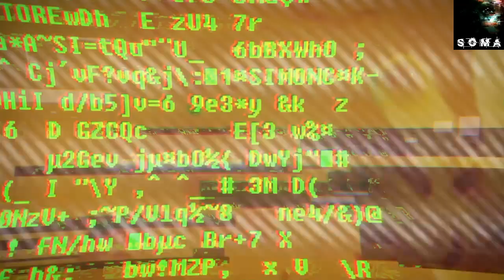I Died So Many Times That My Game Crashed!! (Soma Part 4)